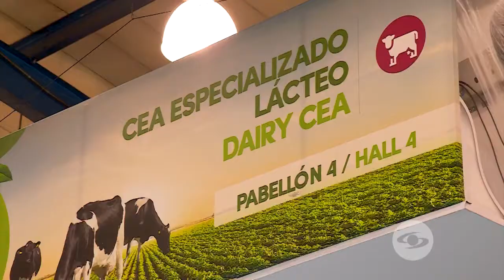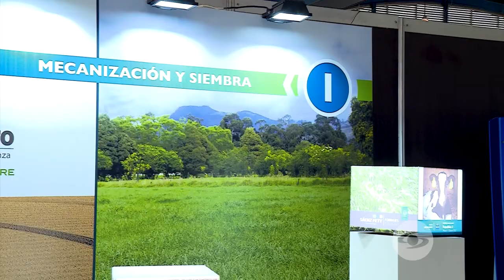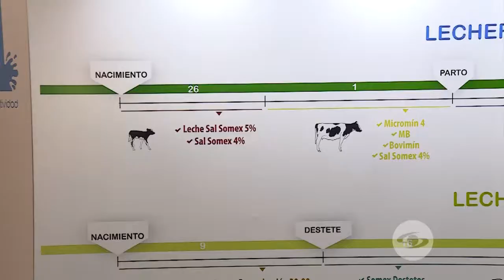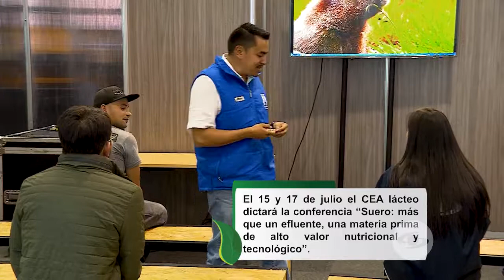Centro experiencial lácteo- La Finca de Hoy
Conoceremos cómo es la cadena productiva de los derivados lácteos, a través de un centro experiencial agropecuario

Facebook: La Finca de Hoy

Bogotá – Colombia